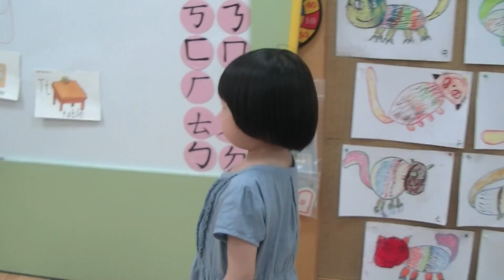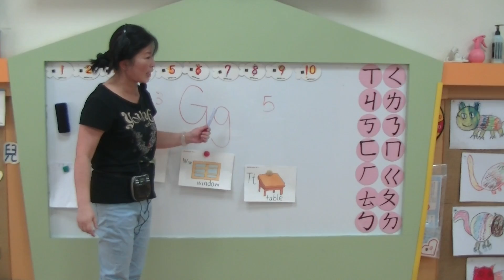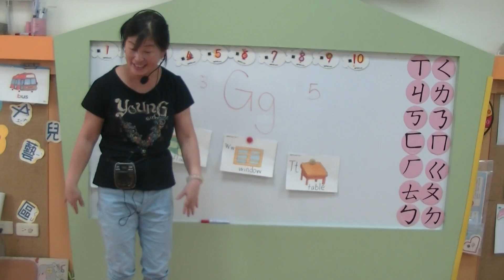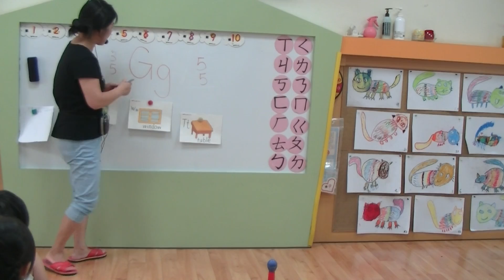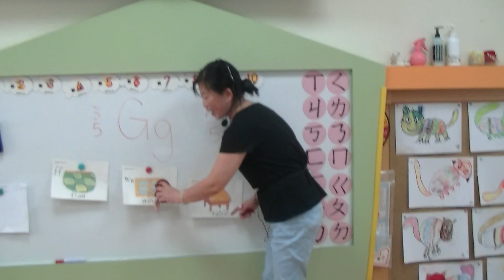晨光幼兒園-向日葵(103.09.29)美語【遊戲學習】